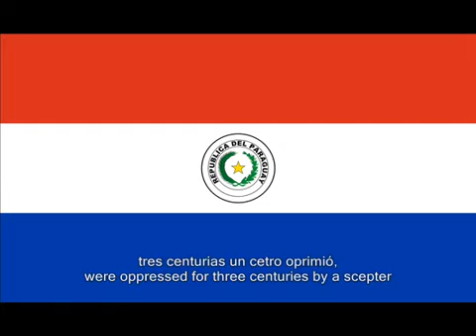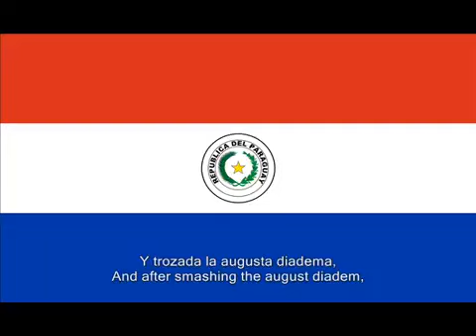National Anthem of Paraguay - Lyrics in Spanish and English